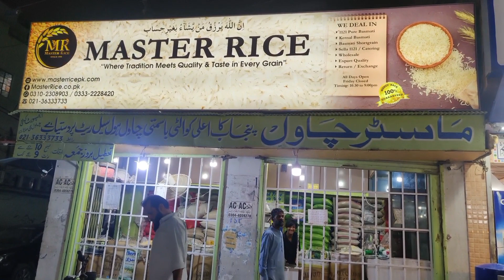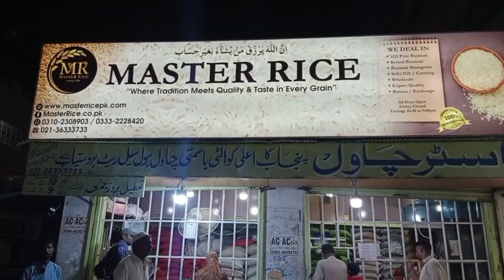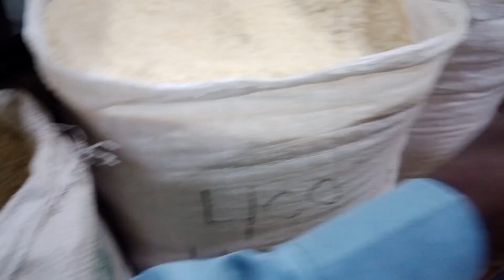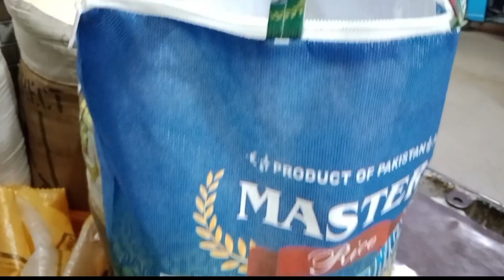Wholesale Rice Shop Master Rice Basmati & Sela Rice Export Quality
It's Wholesale Export Quality Rice Shop .
Master Rice Wholesaler (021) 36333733 Karachi, Pakistan